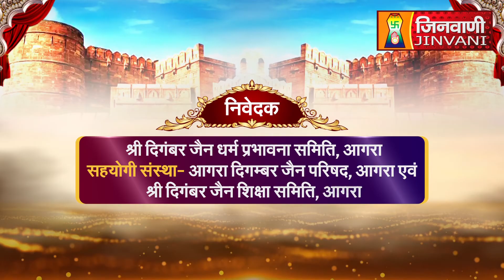Abhishek Shantidhara 25 July 2023 M.D.Jain Mandir Hari Parvat, Agra (U.P.) A09368